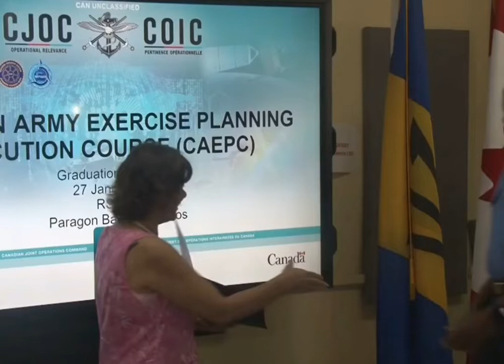Security officials take part in Canadian Army training exercise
Barbados and the Caribbean have been reassured of Canada’s commitment to regional security.

In the face of threats, including crime, human and drug trafficking, as well as cyber security, High Commissioner to Barbados, Lilian Chatterjee, says the responsibilities of security forces to meet these challenges and keep citizens safe are growing and evolving.

She says peace and security in the Caribbean impact peace and security in Canada and vice versa.

Ambassador Chatterjee was at the time addressing the close of a two-week training exercise by the Canadian Army Exercise Planning and Execution Course (CAEPEC), at the Regional Security System (RSS) headquarters in Barbados.

Dozens of security officials from Barbados and the region benefited from the exercise planning and execution course.

They were drawn up from RSS, the Caribbean Disaster Emergency Management Agency (CDEMA) and regional police forces.

The training which comes ahead of the Exercise Tradewinds, builds upon a Canadian-led training for members of the Barbados Defence Force, the RSS, the Barbados Police Service and the Barbados Fire Service, held in march 2020.

Deputy Director of the RSS, Graham Archer, expressed thanks to its partners, noting the training at this time is essential.